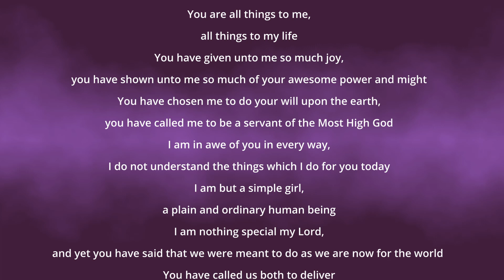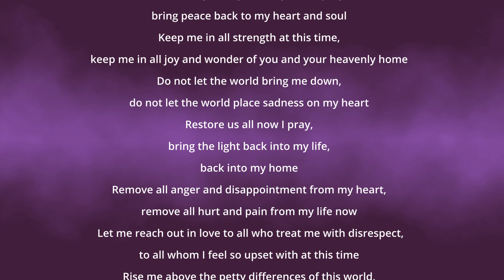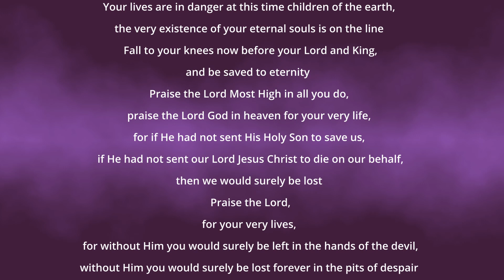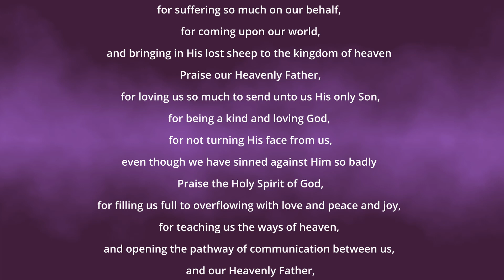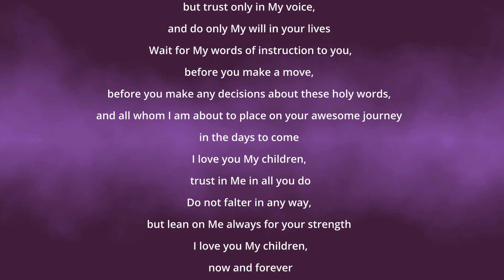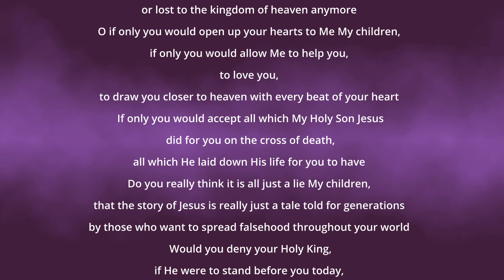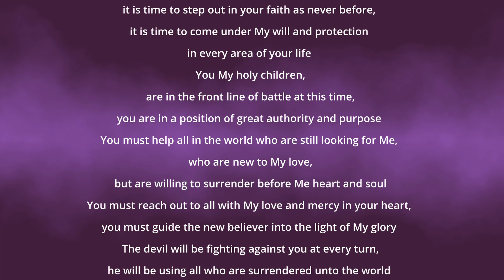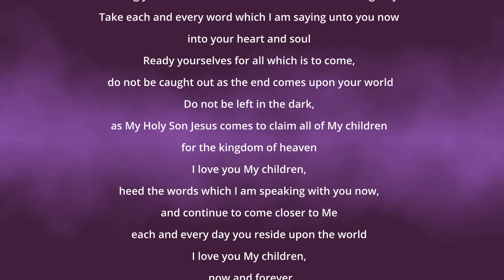VOICES IN THE DARKNESS | MYSTERIES OF GOD - BOOK FOUR - PROPHECY - WORD 129